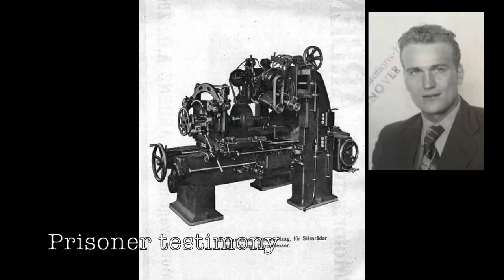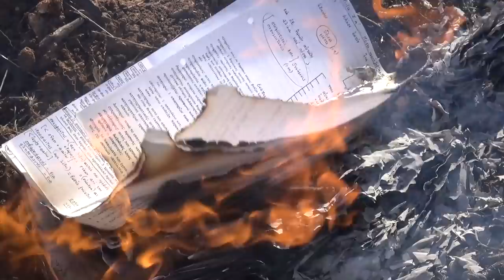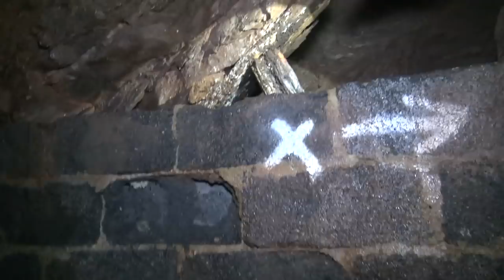LAST NAZI SECRET - PROJECT RIESE AND RUDIGER – THE ME262 FACTORY UNDERGROUND - Appendix 3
First a short overview of project Riese and project Rudiger. I also want to share with you a very important testimony from one of the prisoners who worked underground just to put things in perspective.  Then its time to take a look at the factory site and its underground tunnels, those lost to me at my last visit. Those under the ME262 factory and perhaps more.  As usual the cover story does not match up.  Another appendix in the Riese investigation.